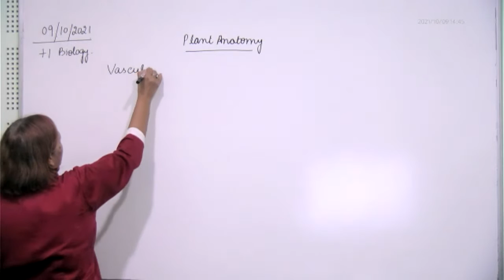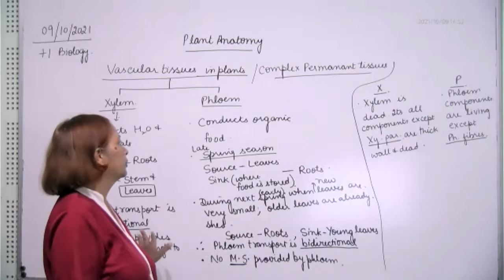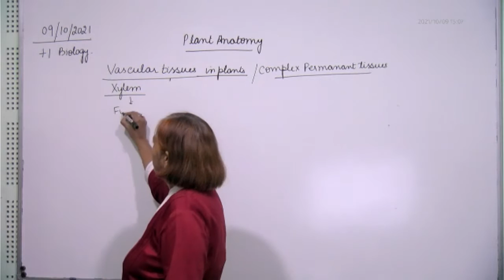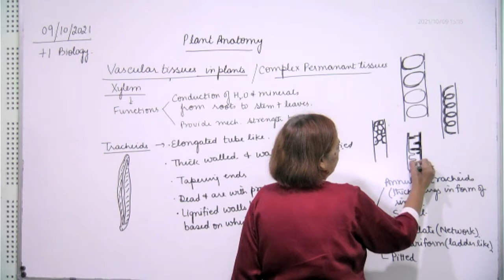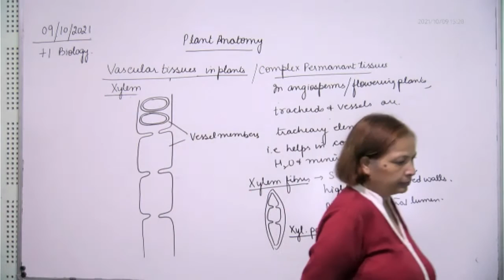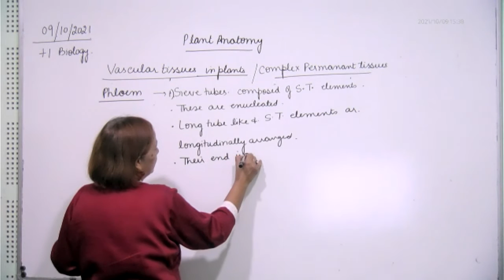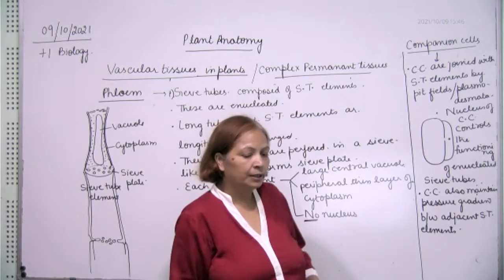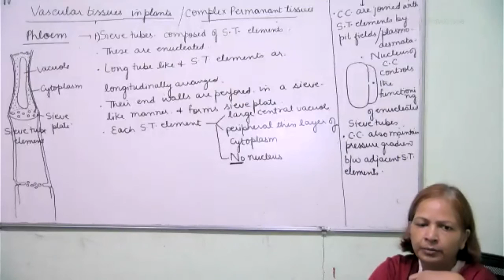+1 Biology, Xylem & phloem, 09.10.2021